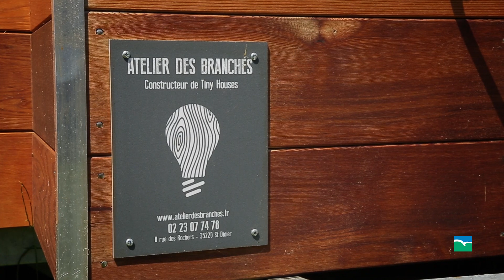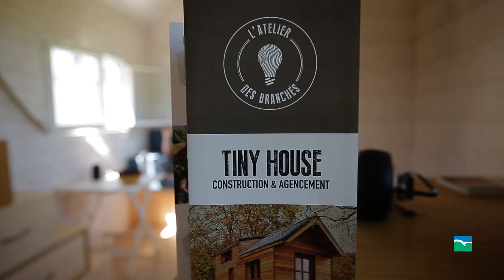Ty village : tiny houses à Saint-Brieuc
Ty village est un village étudiant de 'tiny houses', situé sur le campus d'Armor à Saint-Brieuc.
Rencontrez Aurélie, responsable du projet et découvrez la vie dans ces petites maisons optimisées.